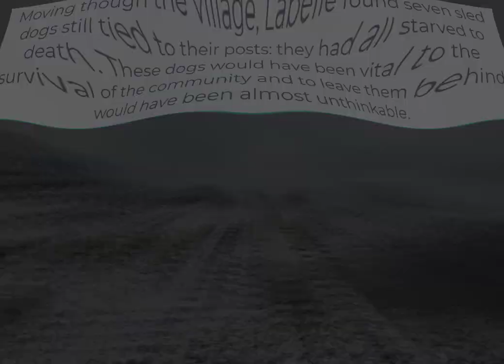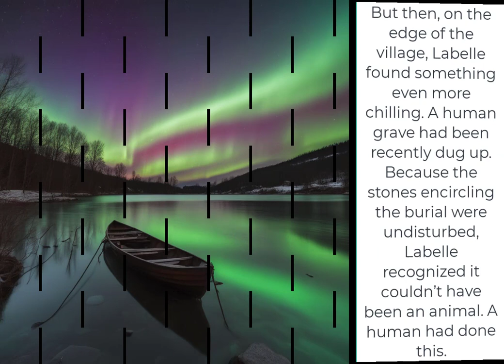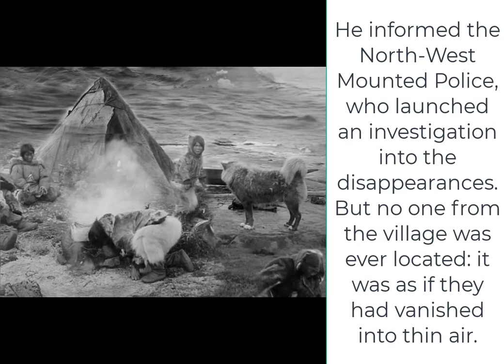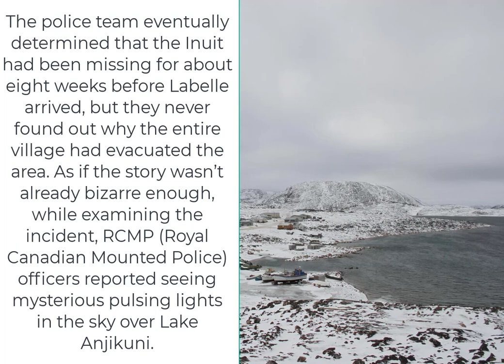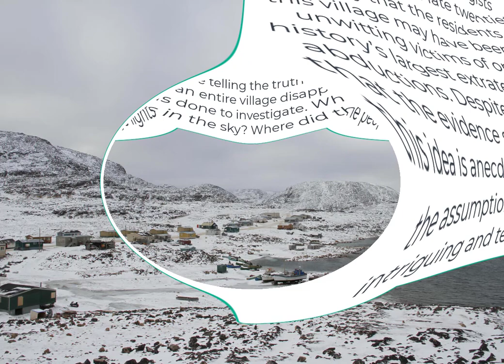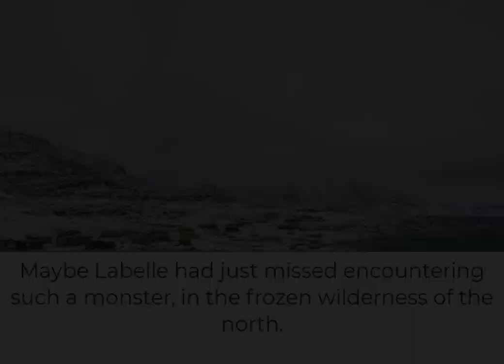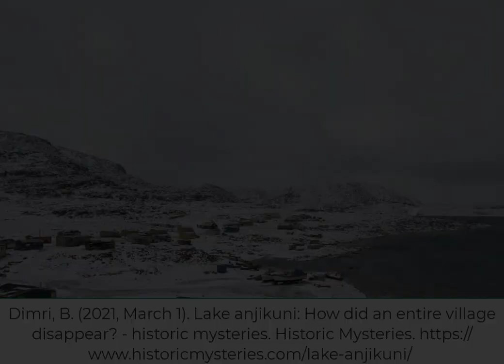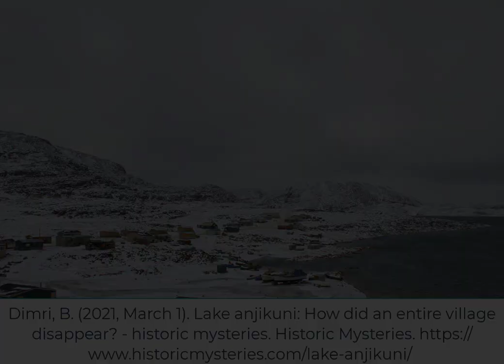The Mystery of Lake Anjikuni